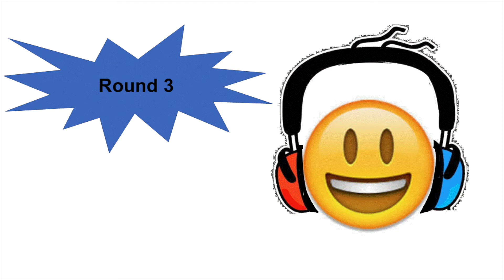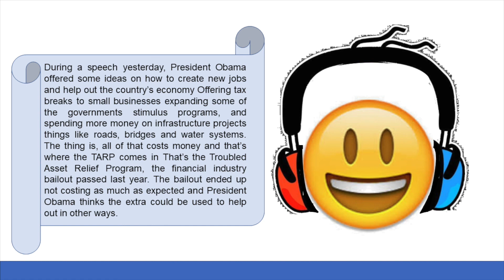News 29 English Listening